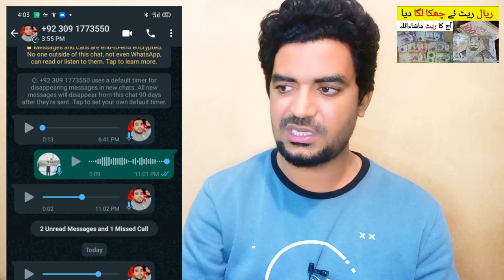Saudi Riyal and Dollar Rate in Pakistan and India | Today Riyal Rate, سعودی ریال ریٹ ،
Saudi Arabia Latest Update News today in Urdu and Hindi, Saudi News in Urdu, Today News in Saudi Arabia, Saudi Riyal and Dollar Rate in Pakistan and India | Today Riyal Rate, سعودی ریال ریٹ ، riyal rate in pkr, today saudi riyal exchange rate,